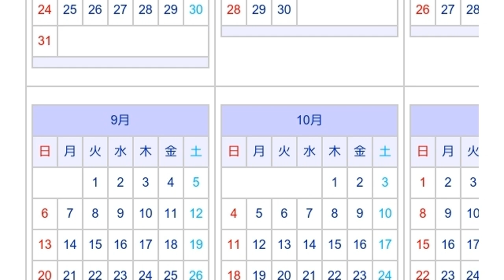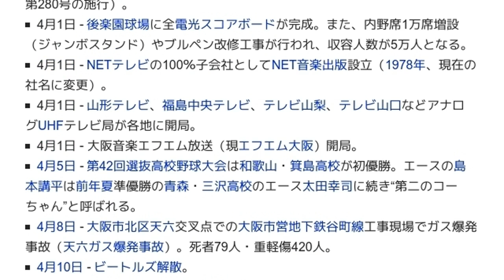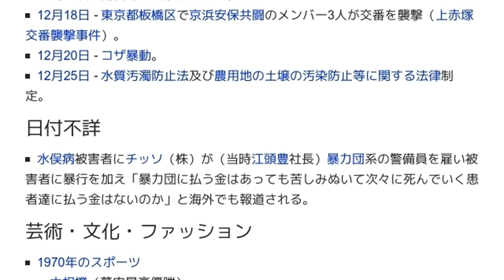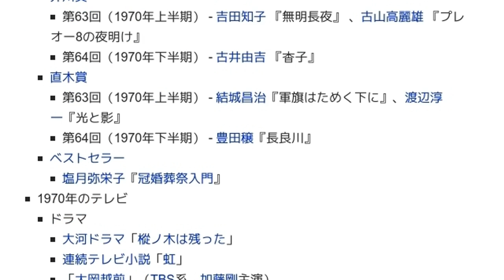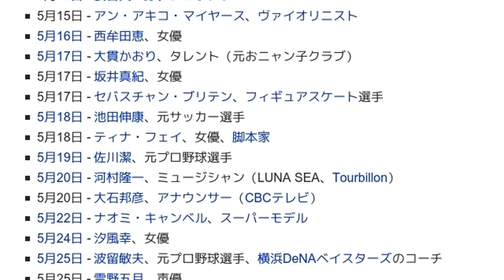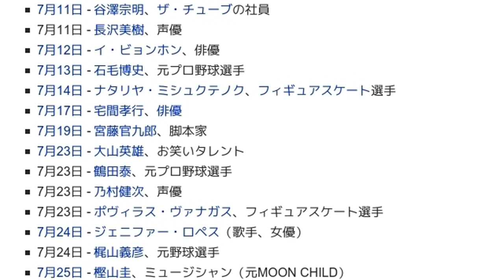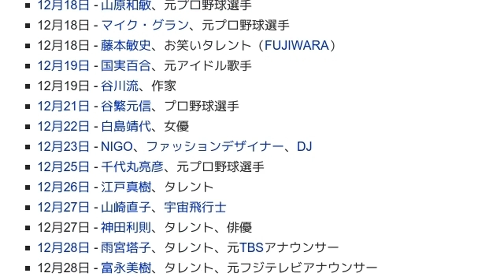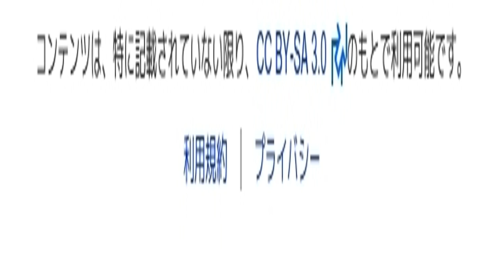「1970年」とは ウィキ動画